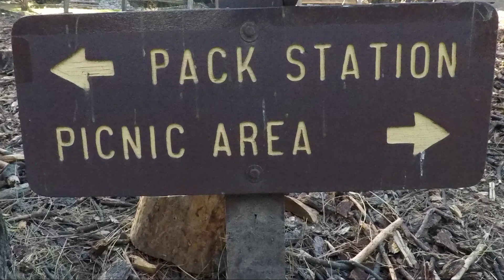Chantry Flat Adventure Time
This was some of the first footage I shot with my GoPro Hero 5. Chad and I went to explore one of the trails at Chantry Flat in California. We had a good time, got a few drinks in and explored. No post stabalization was implemented as I felt it wouldn't have helped. A gimbal for better footage is in the works, but learning everyday on how to improve freehand shooting. My previous video was more recently shot and you can tell its getting better.
Channel is just beginning.
Music rights posting soon.
Twitch.tv/unknowncracka Twitter @unknowncracka